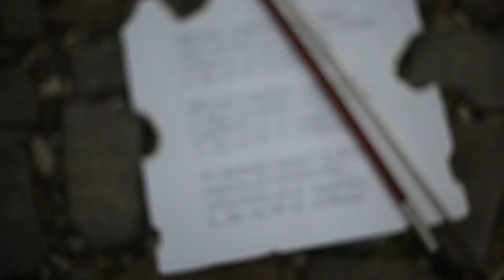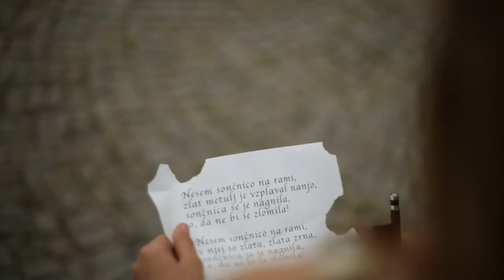Beautiful nature and young talents: Sunflower / Sončnica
Recorded in July 2014. All music, sounds and voices were entirely performed by children, Sausan Hussein and Ramón Kailani. Idea, concept, music and workshop coordination by Sausan Hussein. Concept, music, audio&video recording and editing by Ramón Kailani.
The three stanzas of lyrics are taken from "Otrok s sončnico", a poem by Slovene poet Srečko Kosovel (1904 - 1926 ).